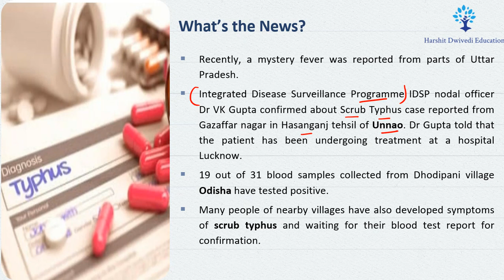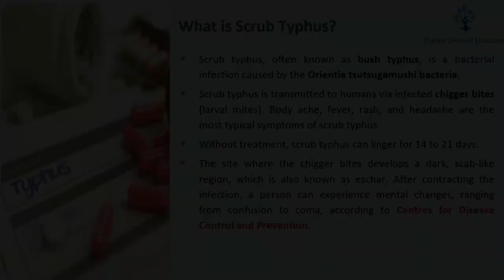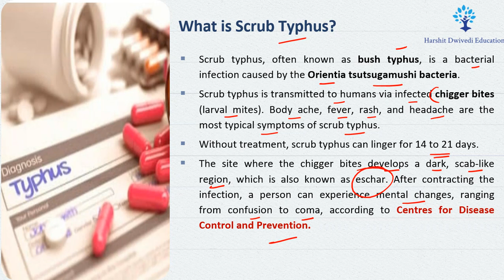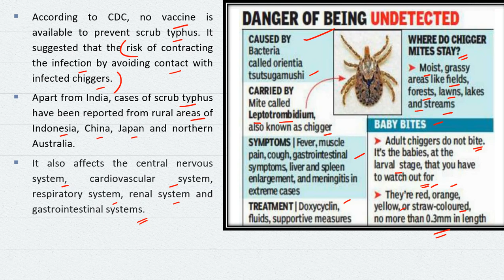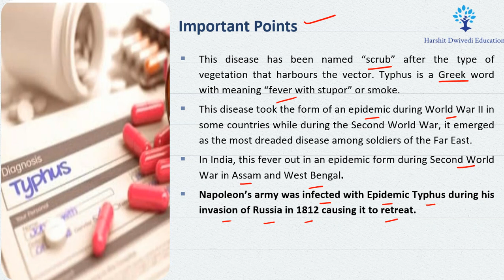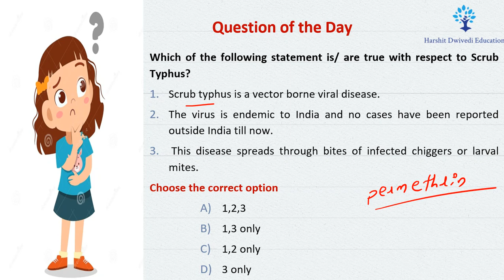What is Scrub Typhus Disease ? Why it is spreading in India & how dangerous it is ?